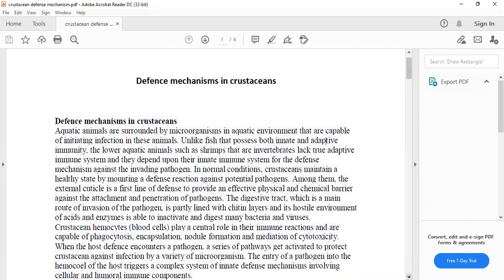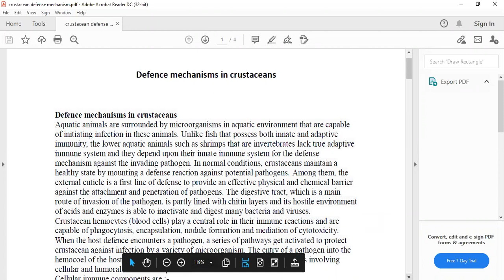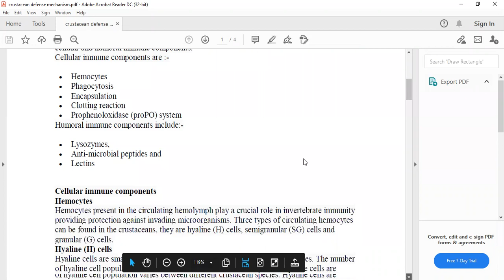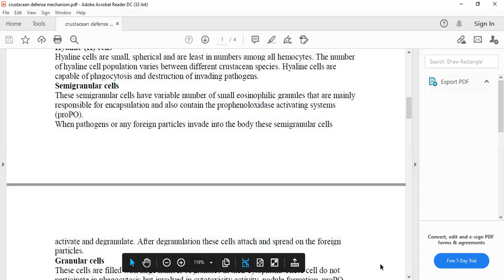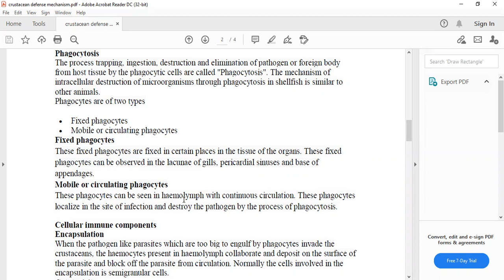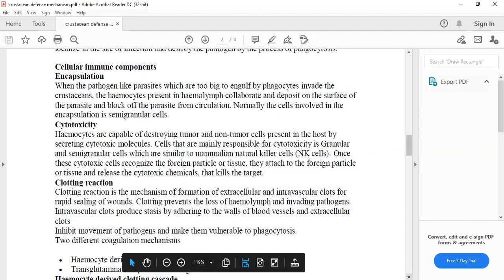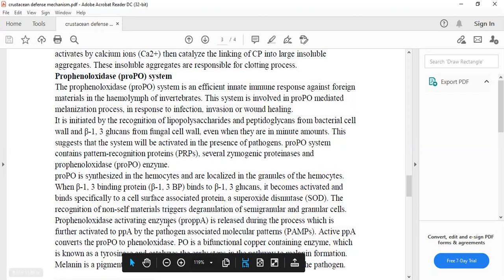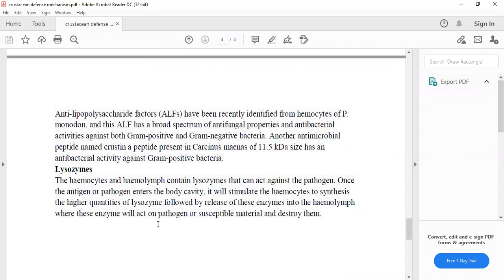"Defense Mechanism in Crustacean" By: Mr. Bhartendu Vimal